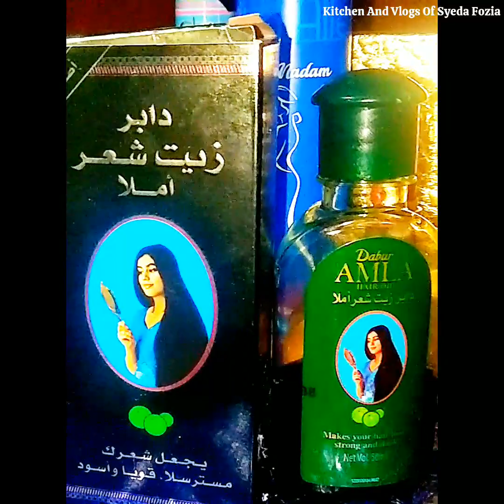Tips To Make Your Health And Beauty Perfect! | Kitchen And Vlogs Of Syeda Fozia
Today in Kitchen And Vlogs Of Syeda Fozia I Will Be Giving tips that will make your health and skin perfect! if you watch and listen to the tips in my videos about beauty and health in Sha Allah your beauty and health problem will be solved! If you have some health problem so watch my video in Sha Allah the tips which I give to you all will solve it and If you have beauty problems like unhealthy and not good hair etc or nails,lips,skin, hair other things if you have those problems then watch my video and listen to the tips in Sha Allah the Beauty and health problem will be solved! if you wanna know more go watch my video!.